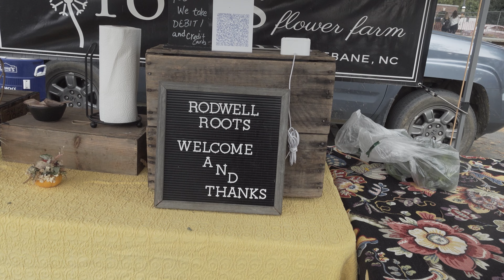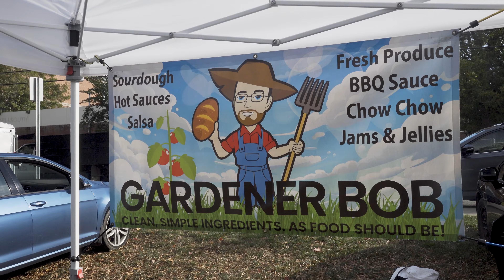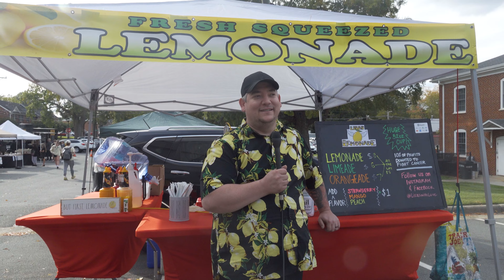Elon Farmers Market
Discover the charm of the Elon Farmers Market in our latest video. Join us as we interview local vendors, sharing their unique stories and products. From fresh produce to handmade crafts, delve into the heart of this community-driven market. Experience the diverse offerings that make the Elon Farmers Market a must-visit destination.